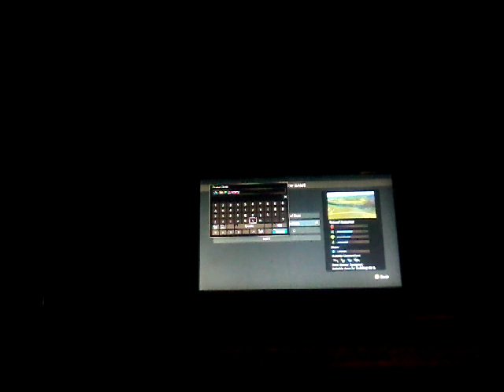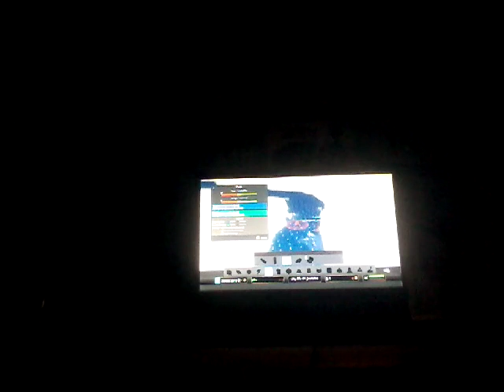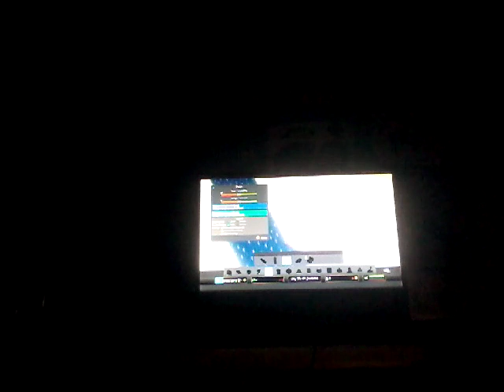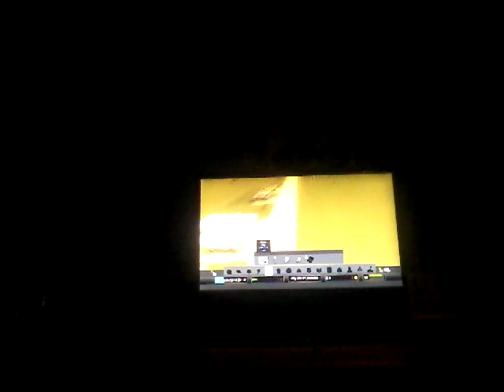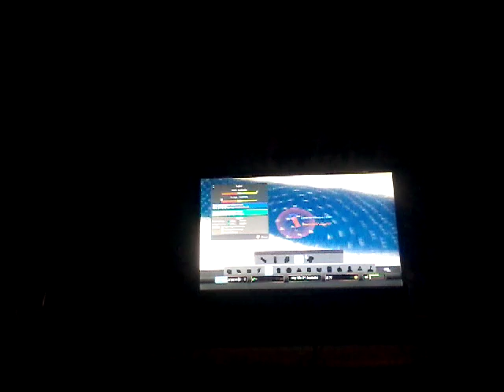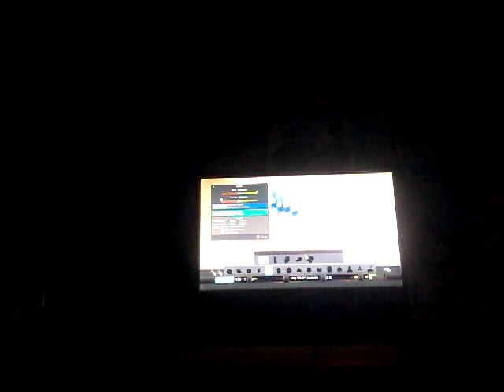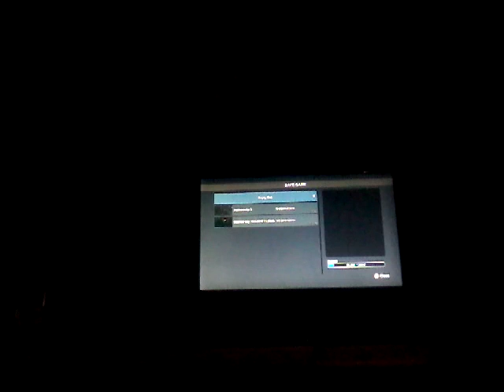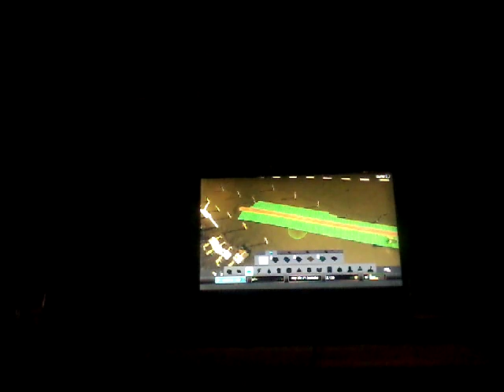De eerste huisjes (cities skylines #1)